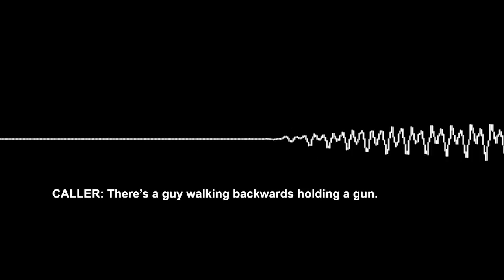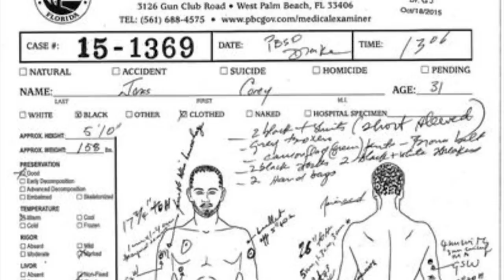The Death of Corey Jones: Justifiable Police Shooting or Crime?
On Prime Crime: Nouman Raja case. Officer in Palm Beach Gardens, FL shoots and kills stranded motorist, Corey Jones. We go through the audio recording capturing the shooting and the video walkthrough with investigators.